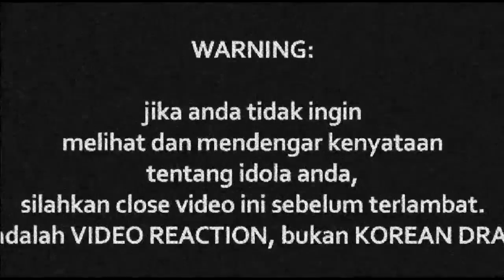PITAHATI - Bicara dan Susun Kata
Watch Previous Seasons of INDOREACT

bicaradansusumkata ((( DONASI BTC : 1BSH1HWSPnjhYTSVsCdPTyMxXHs5MhV2wS )))